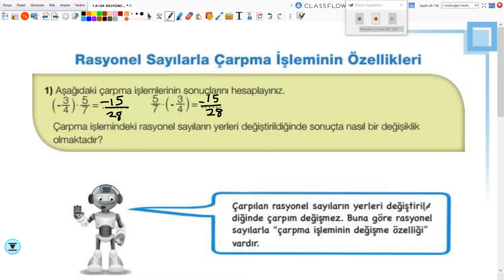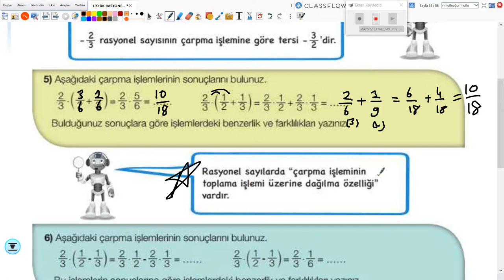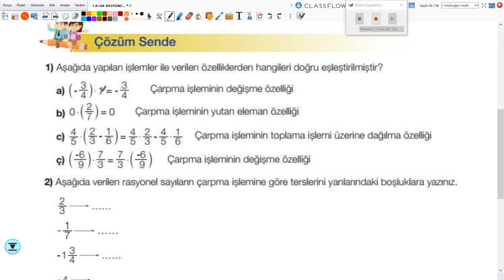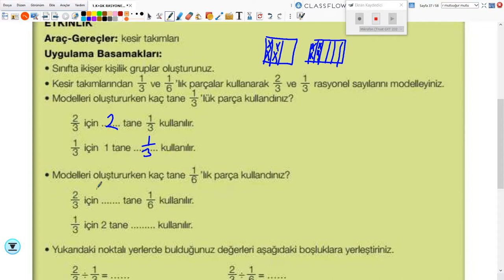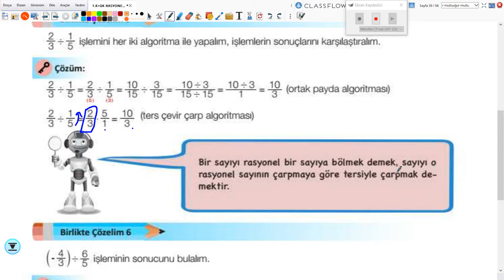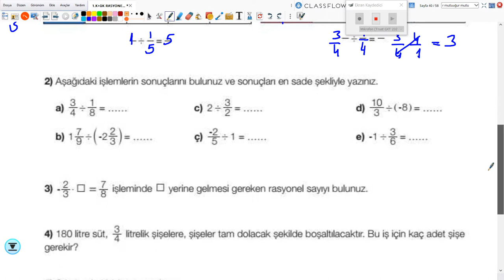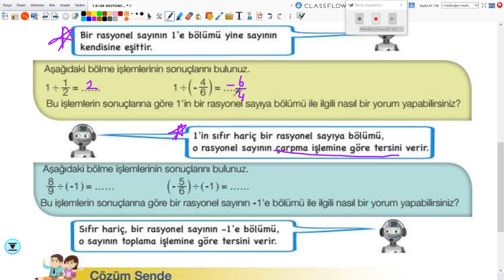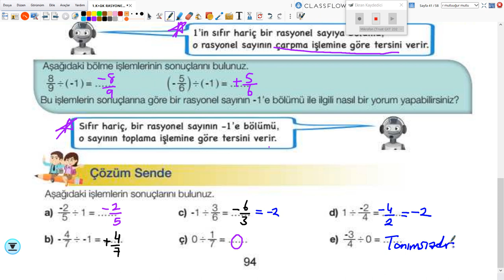2020-2021 7. Sınıf Matematik M7001 - Rasyonel Sayılarda İşlemler-2 | Anlatan Uğur Mutlu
GO Ortaokul 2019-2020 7. Sınıf Matematik M7001 - Rasyonel Sayılarda İşlemler-2
1-KÖK (Konu Öğrenme Kılavuzu)
Anlatan: Uğur Mutlu
FAYDALI LİNKLER:
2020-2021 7.SINIF M7001 MATEMATİK MÜFREDATI:

T1. Giriş

2. Matematik Uygulamaları Dersinin Amacı
1. Öğrencilerin aldığı zorunlu matematik dersinin genel amaçlarını desteklemek ve matematiksel deneyimlerini problem çözerek zenginleştirmek ve bu yolla matematiksel bilgilerini derinleştirmektir.
 2. Öğrencilerin problem çözme ve kurma, akıl yürütme, iletişim, matematiksel kavramlar arasında, matematik ve diğer disiplinler arasında ve matematik ve günlük hayat arasında ilişkilendirme ve matematiksel düşüncelerini çoklu gösterimlerle ifade etme becerilerini geliştirmektir.
3. Öğrencilere matematiği sevdirmek, matematik hakkında doğru değerleri ve problem çözümünde gereken sabrı ve çabayı gösterecek tutumları kazandırmaktır.

3. Ortaokul Öğrencilerinin Matematik Uygulamaları Dersi ile İlgili Gelişim Özellikleri